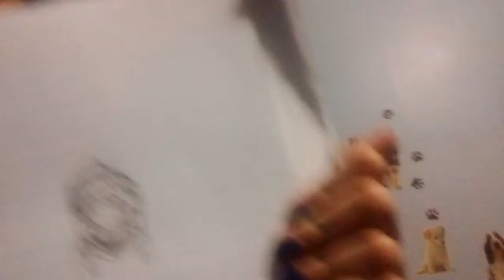Just a life update